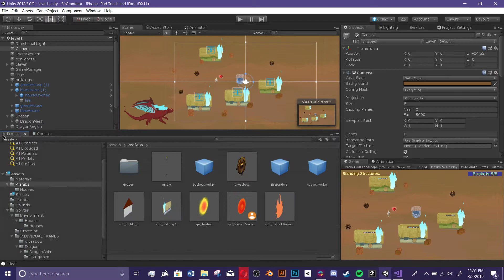Grantelot Update 03-02-2019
Need an intro? Hit me up on twitter!